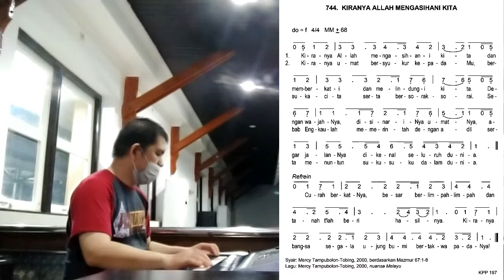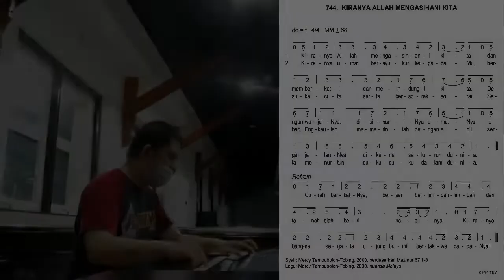Kidung Pujian dan Penyembahan (KPP) 197 / Kidung Keesaan (KK) 744 (Kiranya Allah Mengasihani Kita)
Syair: Mercy Tampubolon-Tobing, 2000, berdasarkan Mazmur 67:1-8
Copyright : Yayasan Musik Gerejawi di Indonesia (YAMUGER)